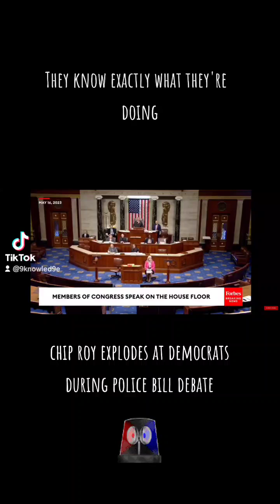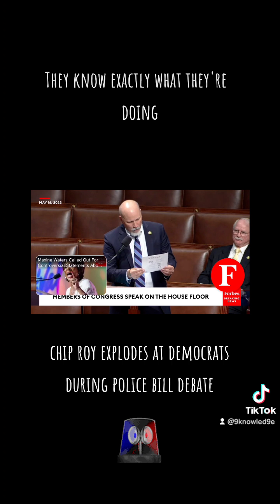Chip Roy Explodes At Democrats;They Know Exactly What They're Doing